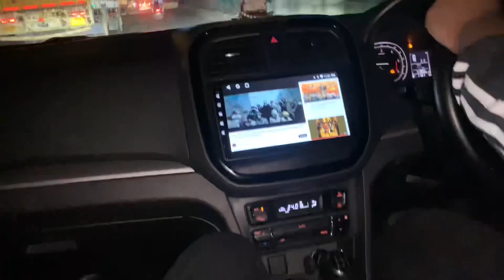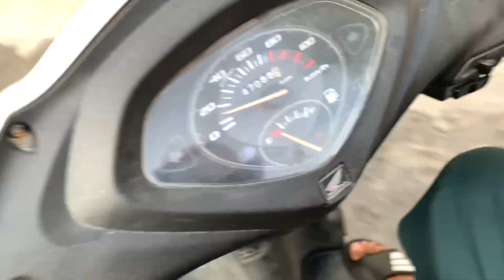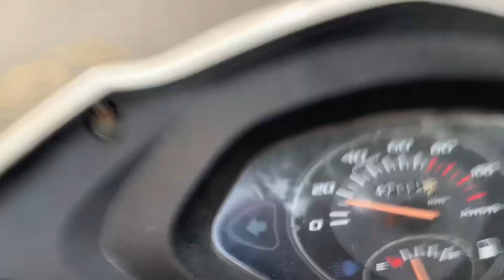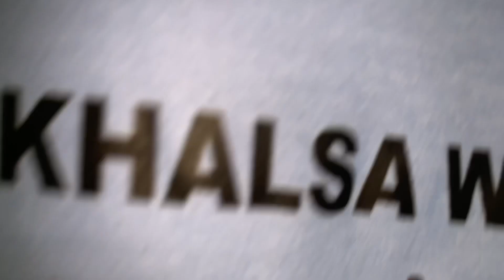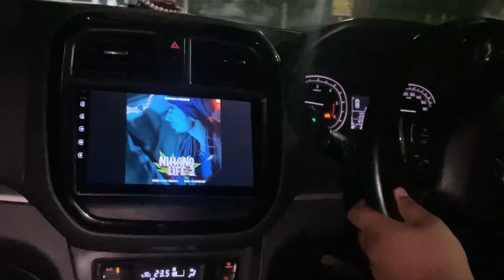Mastaney movie review , fun shun , ghar ka garden 🪴